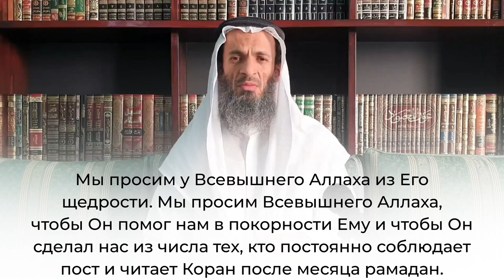Хадисы о Рамадане — 29 Шейх Халид Исмаиль